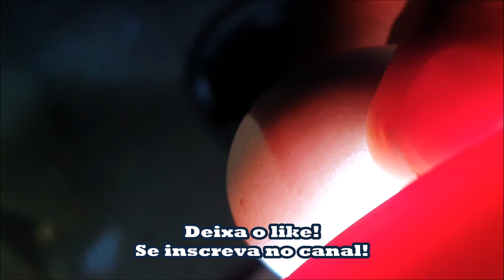Ovoscopia Passo a Passo: Identificando Ovos Férteis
E ai pessoas, tudo bem com vcs?! No vídeo de hoje vou ensinar vcs a como fazer a ovoscopia, com ela vc poderá ver se os ovos das suas aves estão cheios (férteis) ou podre/goro (infértil). Deixando claro que a ovoscopia só é feita em ovos que as aves (galinhas, peruas, patas...) estão chocando, não se faz em um ovo que a galinha acabou de botar, pois ele ainda não está sendo chocado e com isso não vai ter desenvolvimento do embrião.